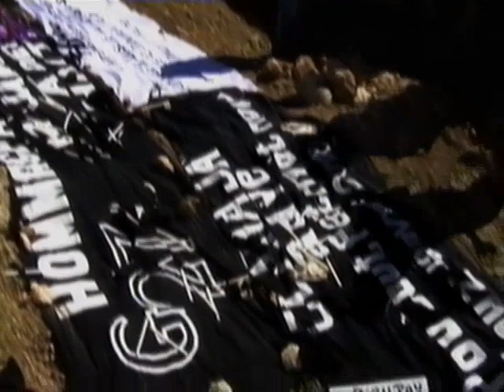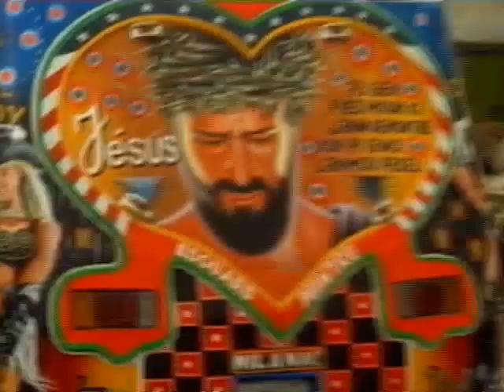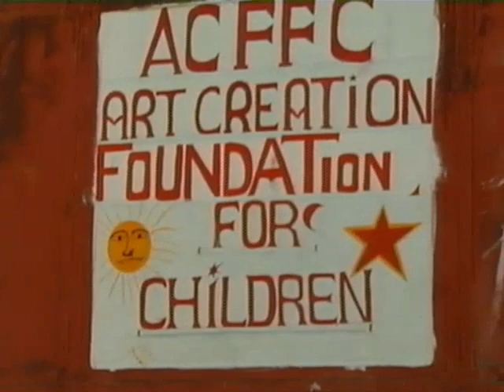Haitian Art: "Buried but not Dead"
United Nations, New York, May 2010 - Haiti's exuberant, brightly-coloured paintings have brought the island international fame. But did the devastating earthquake in January end all that, burying the artistic spirit along with the masterpieces? Will Haitian art and culture climb out of the rubble? We travel there to find out.

21st Century Programme: Show # 42